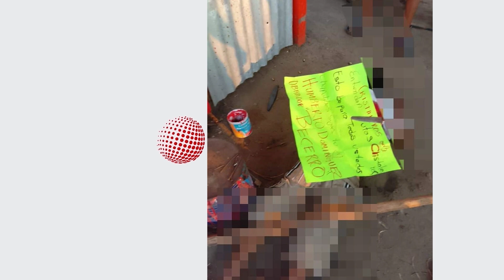Investigan autoridades la ejecución de un hombre en Palenque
La Fiscalía General del Estado (FGE) a través de la Fiscalía de Distrito Selva inició las investigaciones correspondientes en contra de quien o quienes resulten responsables del delito de Homicidio Calificado cometido en agravio de quien en vida respondiera al nombre de Humberto “N”, hechos ocurridos en las últimas horas en el municipio de Palenque.